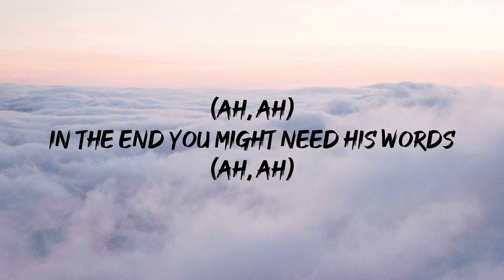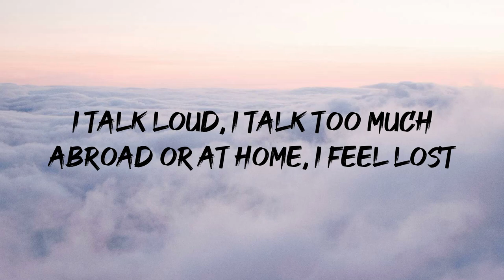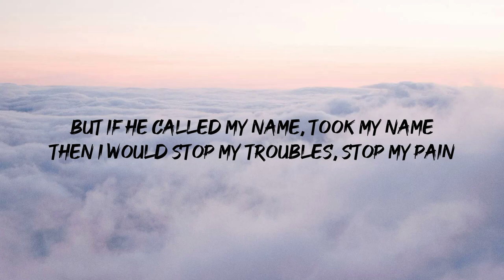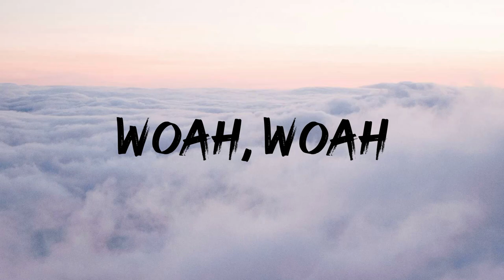Mina Tindle - Too Loud (Sky Dancers Remix) Lyrics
I heard this song on a perfume commercial and immediately got obsessed with it and felt I wanted to do a lyrics video of it. Enjoy! All copyright goes to the right and respectful owners! Sorry if there are any mistakes in the lyrics!

Follow Mina Tindle on her social media pages below!

∞ Mina Tindle ∞